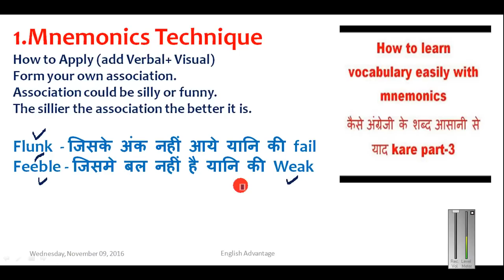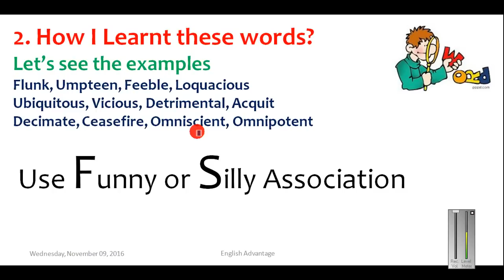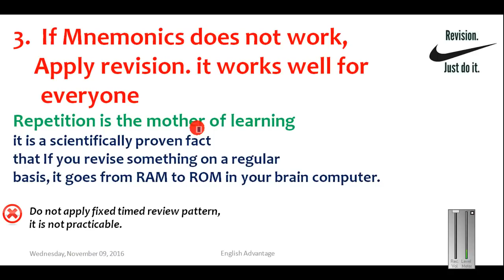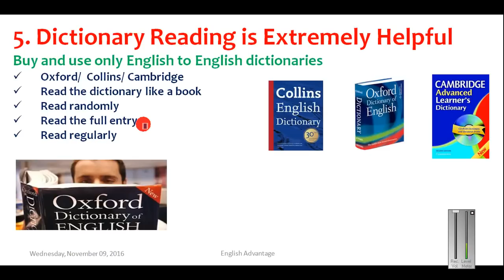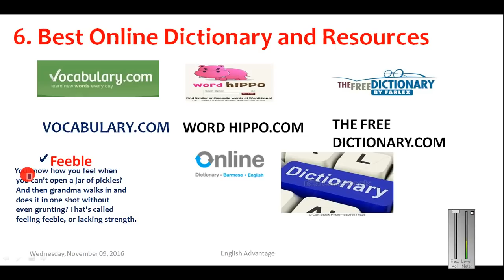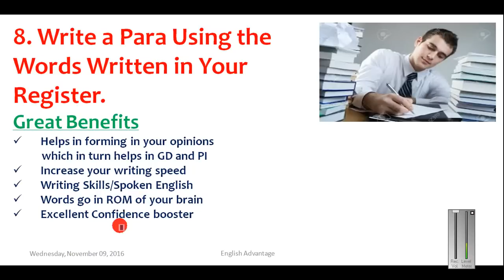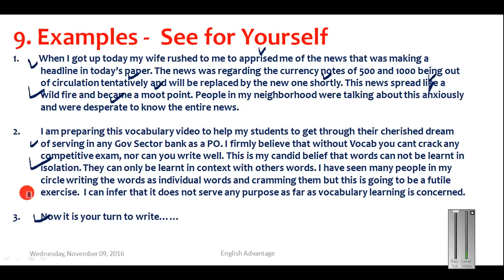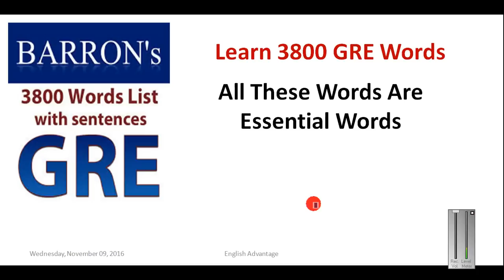VOCABULARY चैंपियन कैसे बनें । हिंदी में जानिए ॥ d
Dear Aspirants !1
Learn how to be a vocabulary champion through this video.

VOCABULARY चैंपियन कैसे बनें । हिंदी में जानिए ॥